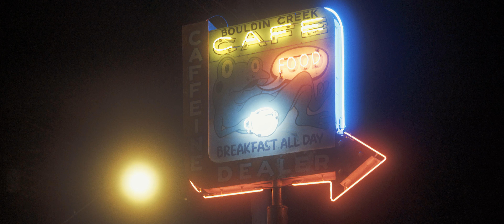Neon Doc Color Tests - A7SII - Slog3/Sgamut3.Cine - Prores 422 LT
Sony A7SII in Slog3 with Sgamut3.Cine recorded externally in Prores 422 LT with a Blackmagic Video Assist 4k

Testing for an upcoming Doc